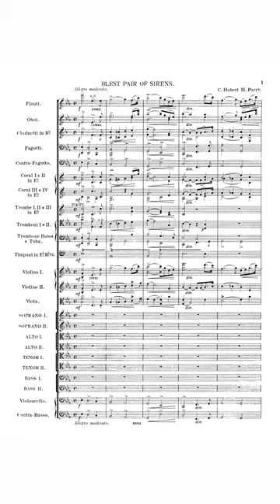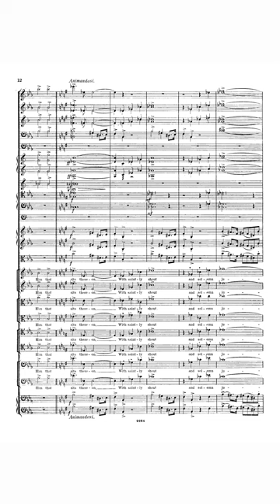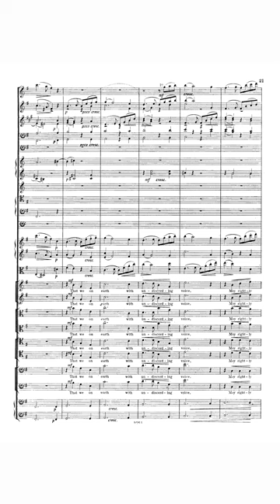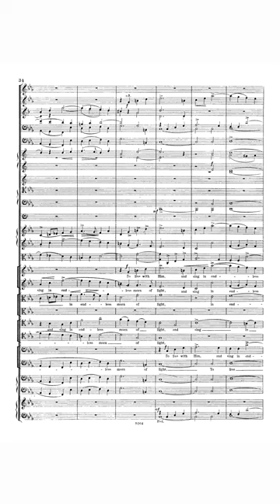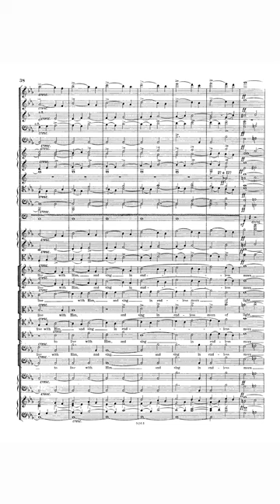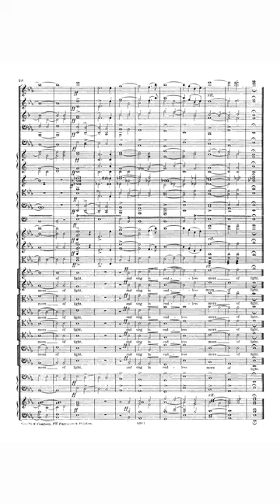Parry, Charles Hubert Hastings - Blest Pair of Sirens (Vertical Score)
🎇🎼🔔Please SUBSCRIBE and turn on the notification bell; if you want us to make an edition, arrangement, soloist, or orchestral video, please leave it in the comments below; we will be reading your ideas!

Work Title: Blest Pair of Sirens
Alternative Title: An ode set to music for chorus and orchestra
Composer: Parry, Charles Hubert Hastings
I-Catalogue Number: ICP 7
Key: E-flat major
Movements/Sections: 1 movement
Year/Date of Composition: 1887
First Performance: 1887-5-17 - London, St. James's Hall -Charles Villiers Stanford (conductor)
First Publication: 1892 – London: Novello
Librettist: Ode by John Milton (1608–1674), from “At a Solemn Musick“
Language: English
Dedication: To Charles Villiers Stanford and the members of the Bach Choir
Average Duration: 10 minutes
Composer Time Period: Romantic
Piece Style: Romantic
Instrumentation: chorus, orchestra (Mixed Chorus SSAATTBB, 2 Flutes, 2 Oboes, 2 Clarinets, 2 Bassoons, Contrabassoon, 4 Horns, 3 Trumpet, 3 Trombones, Tuba, Timpani, Organ & Strings

🩰🎶👑Imperial Music House is a publishing house dedicated to the production of multimedia creative content such as sheet music, scores, videos, recordings, books, method books and etc,  all with educational purposes to bring the benefits of music education to the general public.  Imperial music house aims to bring classical music and all its variants to the
ears of the general public by generating content that is absolutely free and accessible to all; At IMH we believe that knowledge and passion is power, and our mission is to provide the tools for you to reach it.